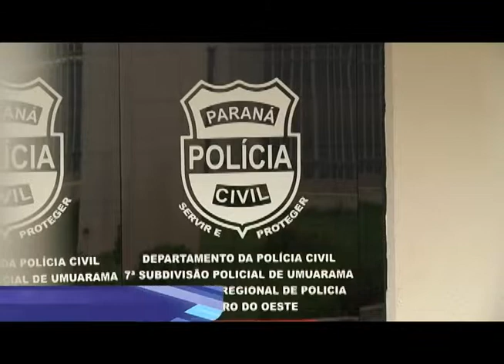Professor é detido suspeito de estuprar criança em Cruzeiro do Oeste